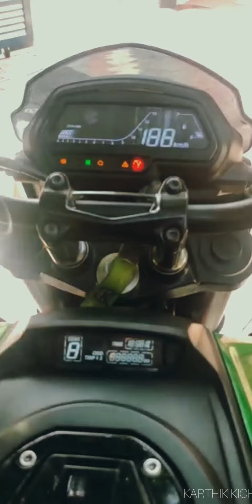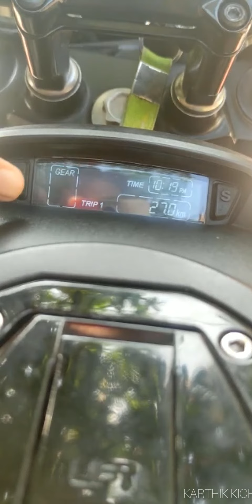എന്റെ പുതിയ 2.5 ലക്ഷത്തിന്റെ ബൈക്ക്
Dominar 400
 dominar 400 Malayalam review 2.5 lakh bike dominar 400, sports cruiser bike long ride bike Bajaj super bike long trip very comfortable bike Malayalam dominar
 400 review